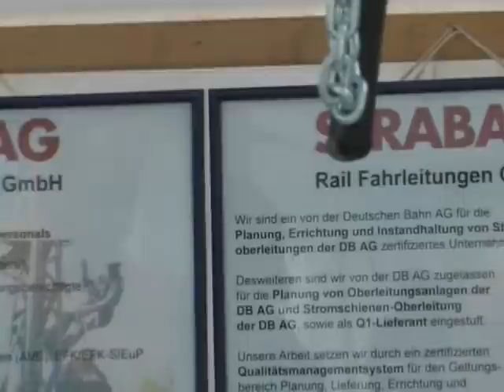STRABAG Rail Fahrleitungen GmbH - Ausbildungsmesse "Du wirst gebraucht"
Bei der Ausbildungsmesse "Du wirst gebraucht" im Juni 2010 hat Friedrichshain-Kreuzberg TV mit einer Reihe von Interviewpartnern über Berufsbilder und angebotene Ausbildungsplätze gesprochen. Hier gibt es Informationen aus erster Hand von der Firma STRABAG Rail Fahrleitungen GmbH .